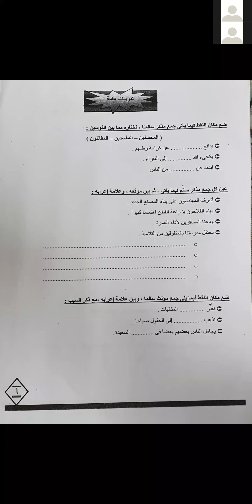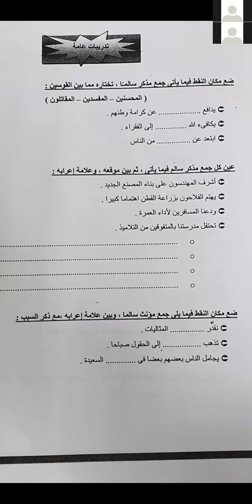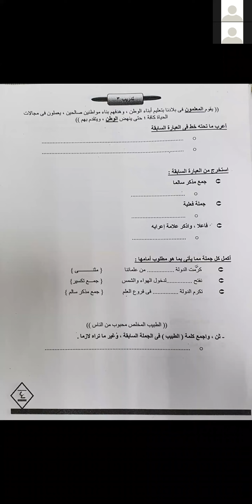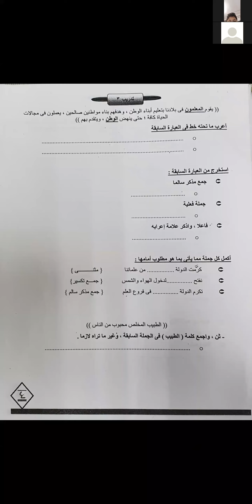اللغة العربية - مراجعة نحو - الصف الخامس الابتدائى